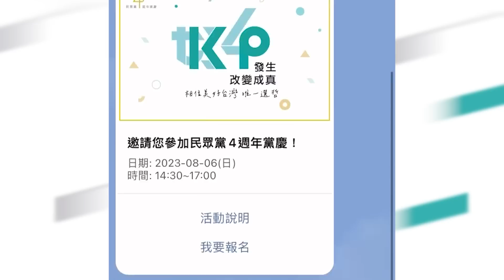【台灣民眾黨／立委海選計畫】政治能有新選擇，一起走出新道路｜張其祿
【台灣民眾黨／立委海選計畫】政治能有新選擇，一起走出新道路

張其祿教授從事教職逾二十年，因為認同民眾黨「全民參政」、「共榮社會」的「新政治」理念，希望超越藍綠內耗泥淖，本身也經由海選進入不分區立委提名，相信政治是管理眾人的事，特別是立法委員，關係到民眾與社會國家的發展，值得國人一起來關切。
努力就會被看見，台灣民眾黨向天下徵才，不以藍綠區分，不以背景考量，用「能力、專業」作為標準，舉行不分區立委海選，希望心中懷有理想的你，能加入我們成為改變的力量，期望有一天能帶領我們一起改變台灣政治、社會、法治，一起讓政治有新的選擇 。